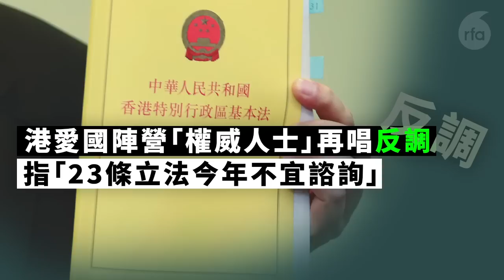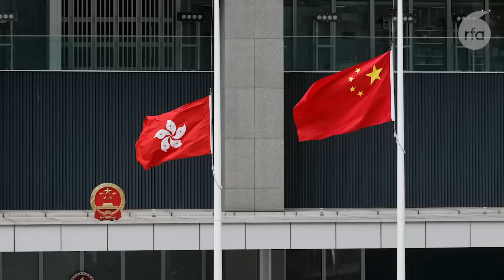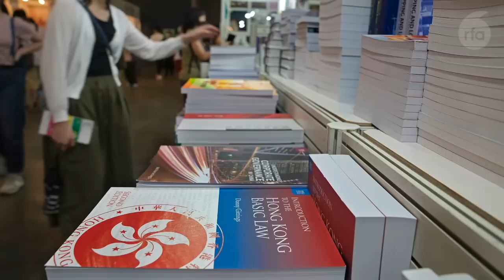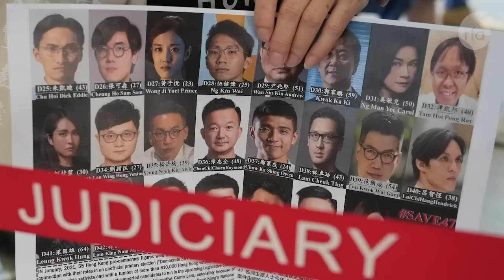揭露官員受賄 知名調查記者劉虎遭抹黑；獨家：據悉台灣將開放港人自由行｜粵語新聞報道（02-13-2023）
0:00 ▶️ 今日新聞提要

0:39 ▶️ 香港愛國陣營「權威人士」再唱反調　指「23條立法今年不宜諮詢」

5:15 ▶️【47人案】首名控方證人區諾軒作供　引述戴耀廷「大殺傷力的憲制武器」

8:47 ▶️【立場案】控方引導鍾沛權指控戴耀廷　鍾稱看不到違法元素拒猜測

12:28 ▶️ 新疆主席訪英觸發抗議浪潮　首相再因中國問題受壓

15:56 ▶️ 美國上空「不明飛行物」頻現　專家估計美方已對偵測參數作調整

19:45 ▶️ 揭露官員受賄　知名調查記者劉虎遭抹黑　同行憂屬系統性報復

26:24 ▶️ 新聞簡訊：

獨家：據悉台灣將開放港人自由行　詳情將於2月14日公布

「偵察氣球」事件持續發酵　中國也聲稱發現「不明飛行物」

中美「間諜氣球」事件後英國將審查空域安全

菲律賓斥中國出動「軍事級別激光」射向該國南海補給船